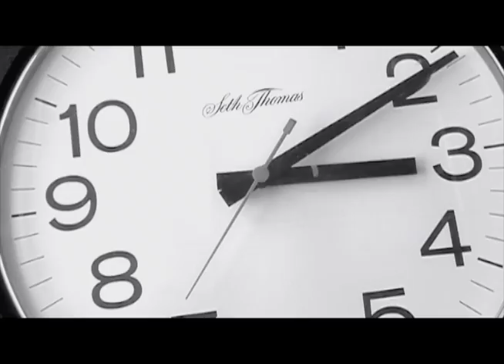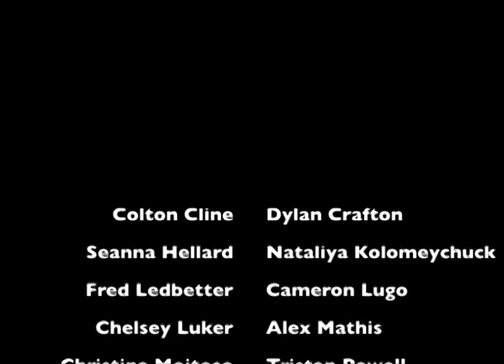Enemy (MONSTERS of MIDDLE SCHOOL)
A retelling of Rod Sterling's Twilight Zone episode, "The Monsters are Due on Maple Street" set during a middle school lockdown.